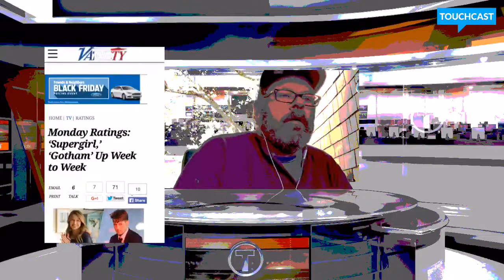The hammer show 11 17 15 final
Here’s my contribution to the TouchCast News Studio collaborative channel.